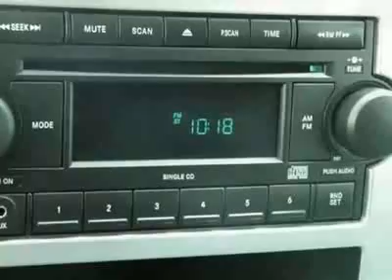2007 Dodge Ram 2500 SLT Truck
1 OWNER ~ 4X4 ~ LIFT KIT ~ POWER REAR SLIDING WINDOW - Rick Hendrick Dodge, Chrysler, Jeep, Charleston, SC